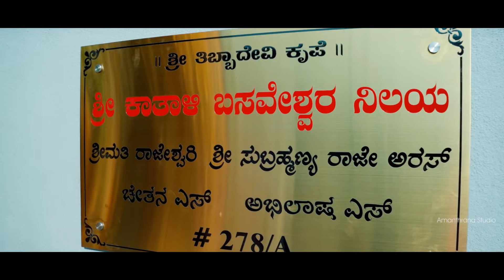House Warming Ceremony# ಗೃಹಪ್ರವೇಶ ❣️# @Basappandoddi Village !